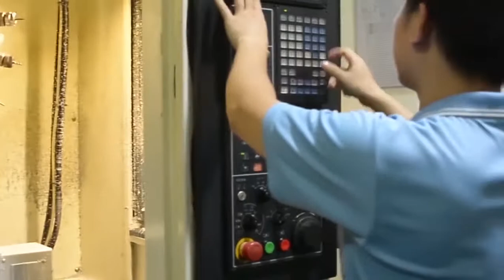About In-saiL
In-saiL has been devoted to the design, production and sale of precision parts and engineering fasteners for many years, thus gaining valuable expertise in various fields of fastening technology. We always meet the needs of customers as the foundation. The diversity of customers is the source of inspiration for us to develop new solutions in fastening technology.
"It is rooted in the basic industrial field and provides equipment manufacturers around the world with the suitable fastener products they need" is our In-saiL mission.

In the future, we will push you through YouTube to some pictures about product processing, testing, packaging, small videos, and some company activities and news and current events.
In-saiL is always fighting alongside you!